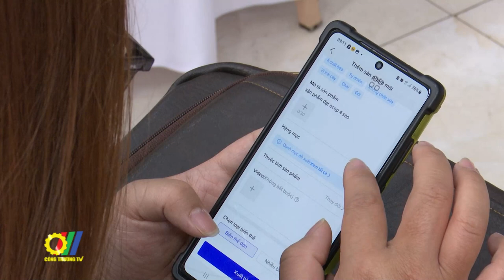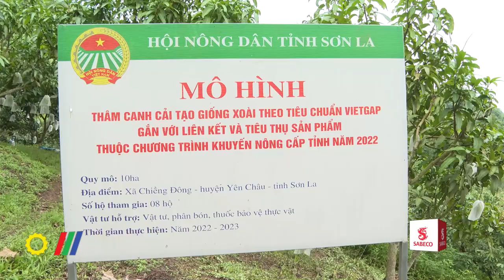Đẩy mạnh thương hiệu xoài Yên Châu - Sơn La vươn xa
Yên Châu là một trong những địa phương có diện tích cây ăn quả lớn của tỉnh Sơn La, với trên 11.500 ha. Các loại trái cây mang đậm đặc trưng của vùng miền, trong đó có sản phẩm xoài nổi tiếng với hương vị thơm, ngọt đậm đà, được Cục Sở hữu trí tuệ cấp Giấy chứng nhận đăng ký chỉ dẫn địa lý và hệ thống nhận diện thương hiệu, được cấp 24 mã vùng trồng phục vụ xuất khẩu. Thời gian qua, huyện Yên Châu đã không ngừng đẩy mạnh xây dựng thương hiệu nông sản nhằm mở rộng thị trường tiêu thụ, từng bước khẳng định thương hiệu cho các sản phẩm nông sản chủ lực của địa phương…